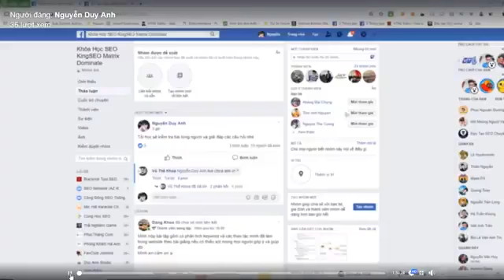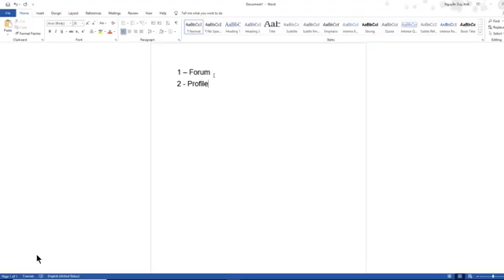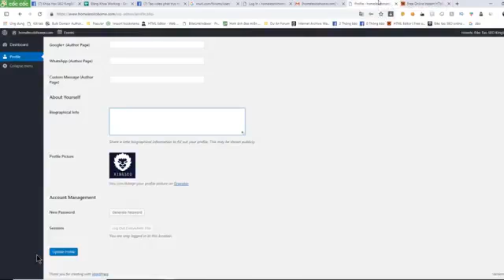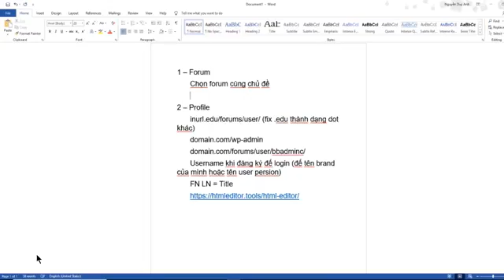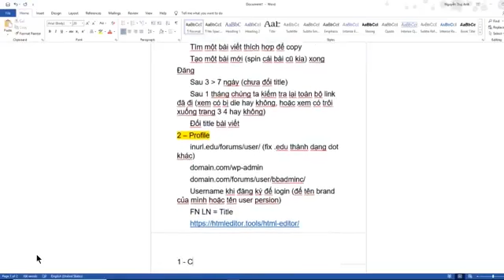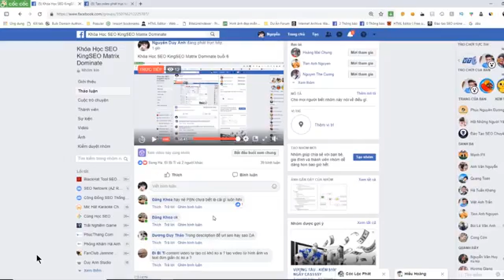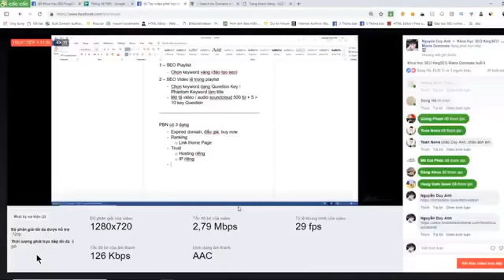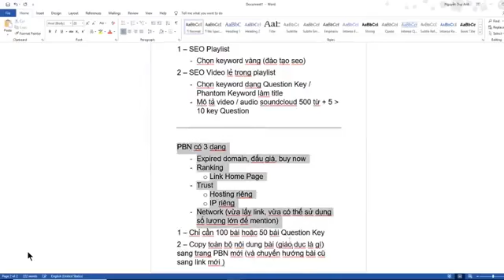6. khoa hoc seo dominate 6